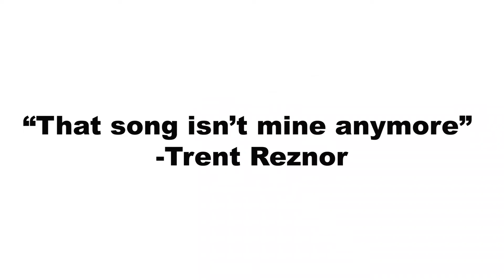Top 5 Covers Songs Of All Time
In this Top 5 video, I countdown my favourite Top 5 Covers of all time.

Camera: Canon 750D
Mic: Tascam DR-10 SG
Edited on: Premier Pro